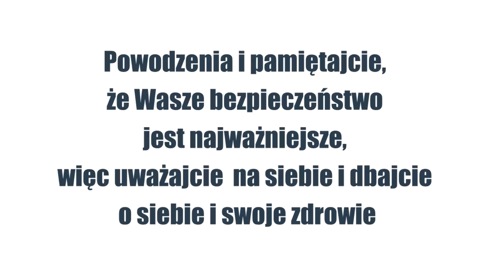Morsowanie w przeręblu dla zaawansowanych - co to jest RESET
Morsowanie z RESETEM czyli pełne zanurzenie w lodowatej wodzie!

Jeżeli morsujesz już od jakiegoś czasu i wiesz jak Twój organizm reaguje na zimną wodę to warto pójść krok dalej i wystawić go na maksymalną ekspozycję na zimno. Wejdź do zimnej wody bez butów i postaraj się zanurzyć cała głowę!

Pamiętaj, że to nie są zawody kto lepiej lub kto dłużej. Słuchaj swojego organizmu i nie przesadzaj.
Udanego pływania :)
Jak masz jeszcze jakieś pytania dotyczące tematu to pisz w komentarzach.

Więcej o zdrowiu i treningach możesz dowiedzieć się w moich Social mediach!